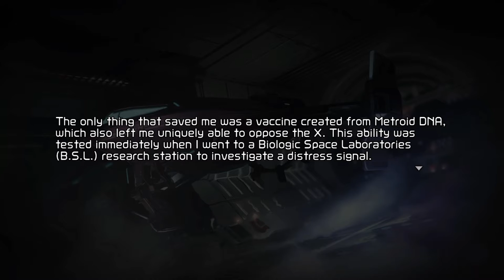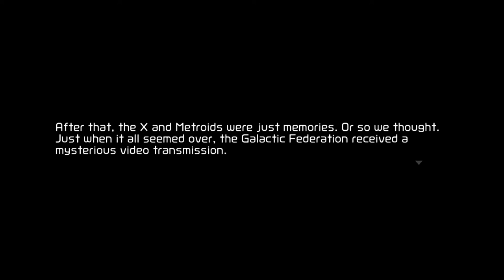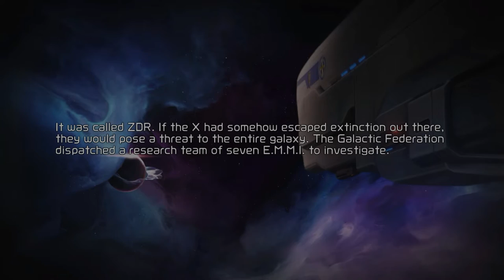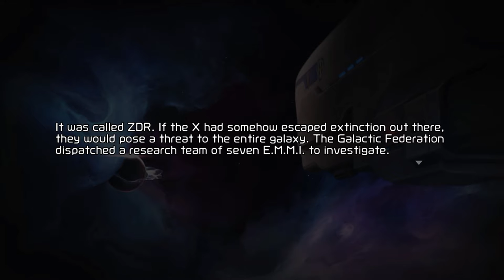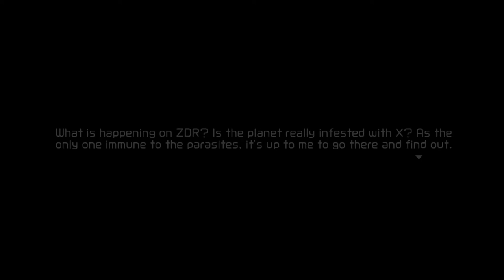metroid dread walkthrough 1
i had hard time trying to recocd this really but i did it so good new i gonig to do move videos for game in the past and now, i'll do my bast to upload alot on here now on thank you all for being there for me evenone.